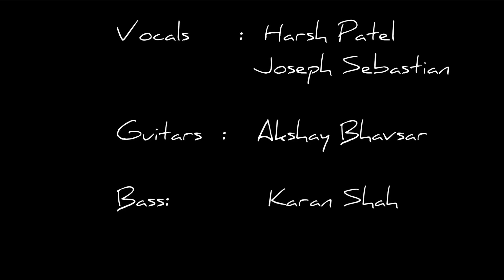Zaalima - Payphone - Harsh Patel | ft Joseph Sebastian (Valentine's Mashup)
cover credits-
1) vocals- Harsh Patel & Joseph Sebastian
2) guitar- Akshay Bhavsar
3) Bass- Karan Shah
4) shot and recorded at RSN Studios , Ahmedabad (Ranjit Negi)

original credits-
1) zaalima ( Raees)
 singer- Arijit singh & Harshdeep kaur
 lyrics- Amitabh Bhattacharya

2) Payphone by Marron 5 ft. Wiz Khalifa

Connect with Harsh Patel on

2) Instagram , Twitter, snap- harshpatelmusic